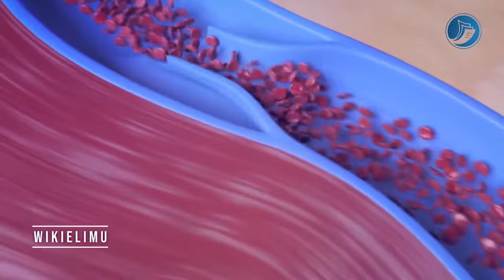KUVIMBA KWA VIFUNDO VYA MIGUU: Sababu, dalili, matibabu na nini cha kufanya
KUVIMBA KWA VIFUNDO VYA MIGUU

Dr_Mniko anazungumza kuhusu tatizo la KUVIMBA KWA VIFUNDO VYA MIGUU katika mfululizo wa NINI UNACHOWEZA KUFANYA, Endelea kutufuatilia

SHUKRANI KWA WADHAMINI WETU KWA KUWEZESHA ELIMU HII: PIGA AU FIKA
◇ GP SPECIALIZED CLINIC -Temeke mwembe yanga : 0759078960

ENDELEA KUFUATILIA MFULULIZO WA VIPINDI HIVI KILA SIKU